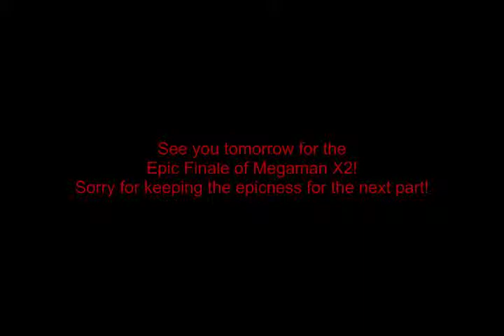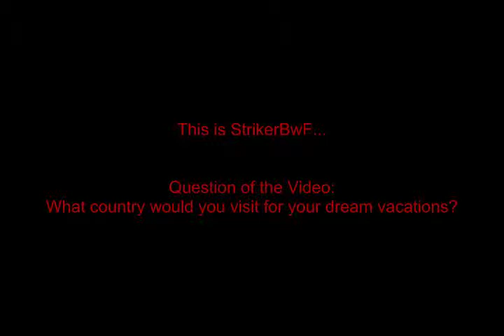Let's Play Megaman X2 #12 : Sigma Ma Boy!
Yay! Almost over! This is getting somewhere beyond epic! I kill Sigma to end this bloody game... But a surprise awaits!